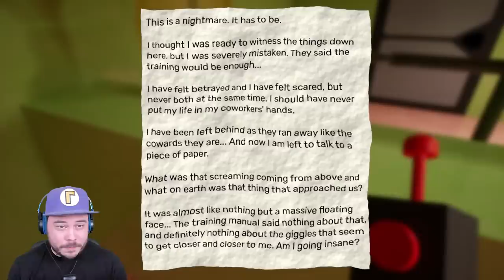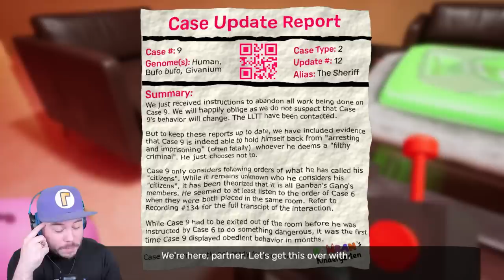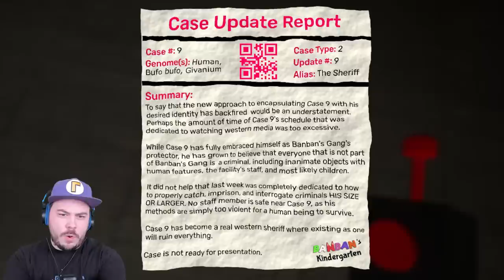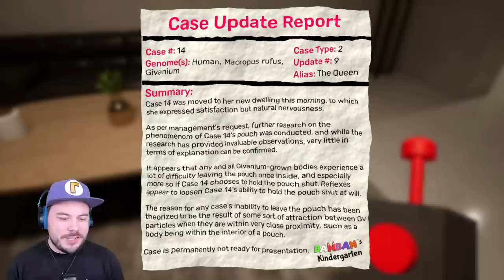NEW CHARACTERS TAKE OVER THE KINGDOM!! | Garten of Banban 4 (Full Game)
Garten of Banban 4 is HERE! A huge thank you to the Euphoric Brothers for letting me play the game early! You won't BELIEVE the new characters they added to the Garten of Banban Universe!